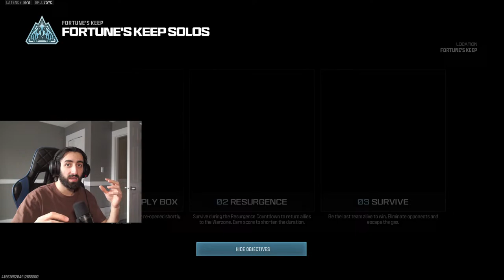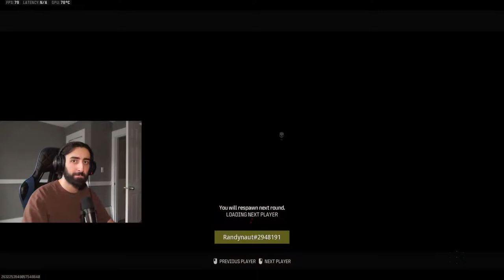Searching for WEIRD Food Combos LIVE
Asking people on Call of Duty Modern Warfare 3 Multiplayer for their Weirdest Food Combinations!